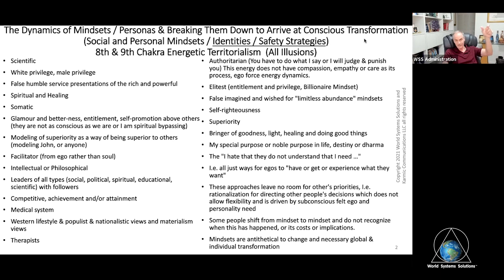Breaking Down Mindsets to Arrive at Conscious Transformation - Part 3 of 3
Our ever-changing mindsets make us feel superior to everyone else. This untrue position leaves little room for the realization of the oneness and equality of all species, including all of humanity, It also doesn't allow room for others people's priorities or values and so we rationalize our influences on others without ever realizing we are doing it, resulting in mindsets that are anti-change.

These videos are possible due to donors like you. If you’d like to contribute to our success, visit us

We also invite you to collaborate with us.